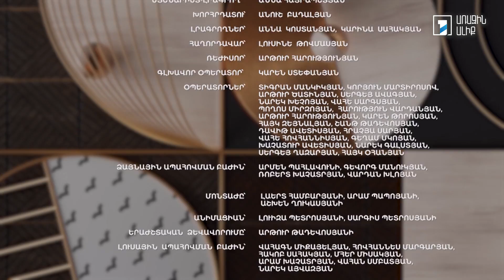Կնոջ օրագիր. Արաքս Մելիքյան. Սեռակրթություն